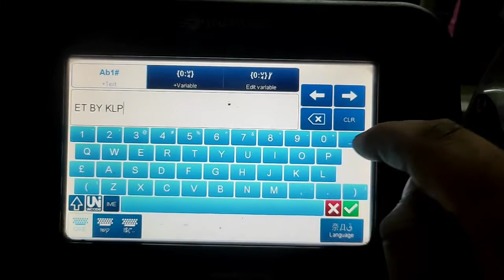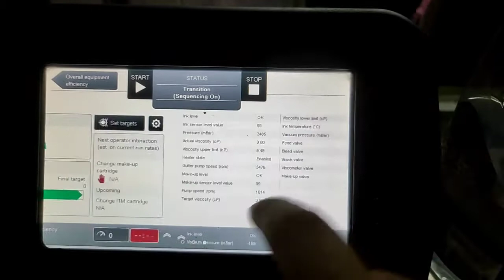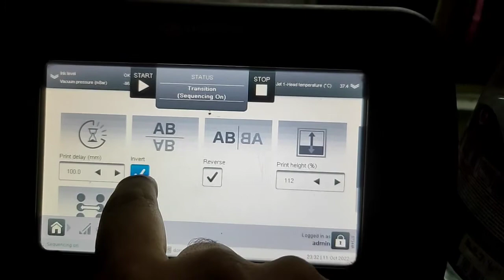How to create new level |Domino ax350i Printer |inkjet printer l हिंदी में l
About video:
In this video you have to see about how to create a new level in domino ax350i series inkjet printer.

THANKYOU